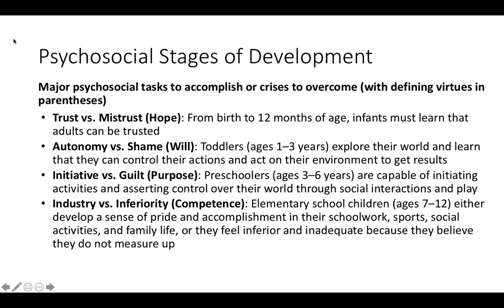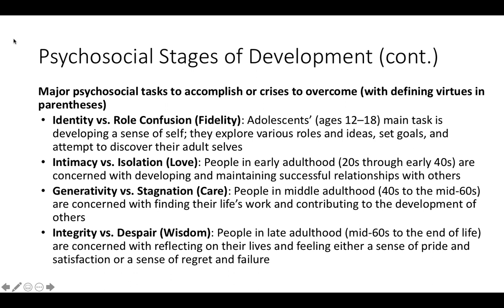Erik Erikson's Psychosocial Stages of Development